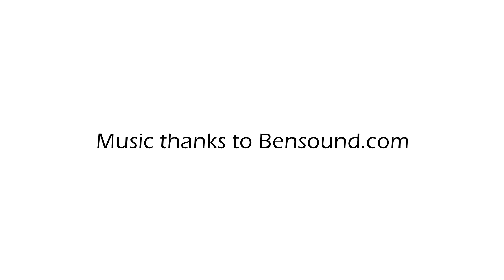Good Vibes - Driving Through Europe - On to Bardenas Reales Center 1080p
To Inspire Your Wanderlust

The Van of Dreams Presents

Driving Through Europe

And Let It All Happen